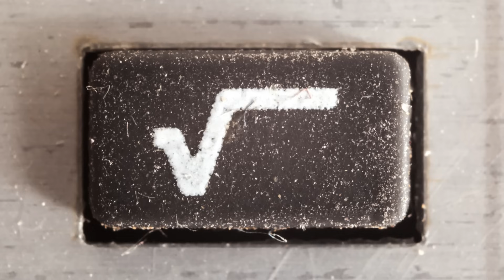🔥Descubra a MELHOR ISCA de todos os tempos p/ PESCARIA CAIPIRA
*Parceiros do Canal Pesca e Prosa*
_Chronos Lanternas de Tilapeiro_

Endereço ⇒ BR 369, KM 131, Ibiporã-PR

Cupom: PROSA10

Parcerias via Direct/Instagram
Siga ⇒ @ellyreal7